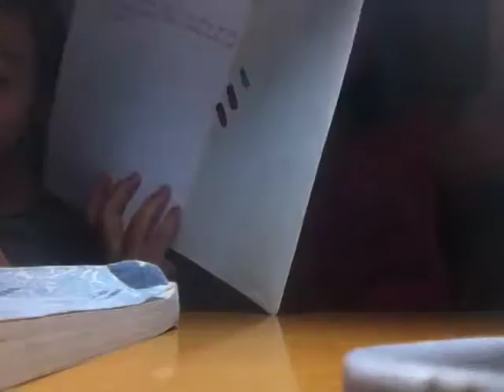Giới thiệu sơn móng tay